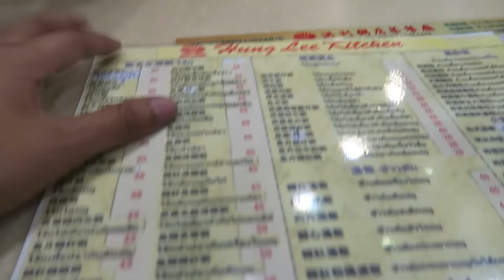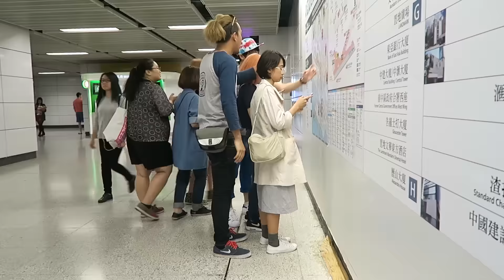THIS LIMITED BRO!!! |BENVLOG 20 part 1 | 03122015 [THAI]+eng-subtitle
Hongkong Day 1 part 1
โจ๊กกระเพราหมูบ้าหรือเปล่า
เดินเที่ยวฮ่องกงแบบ ชิคๆ